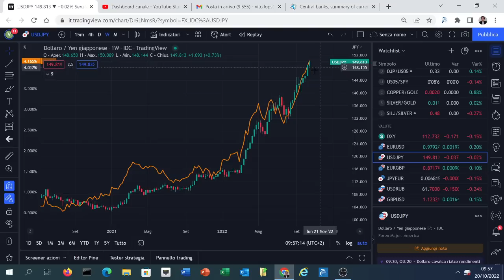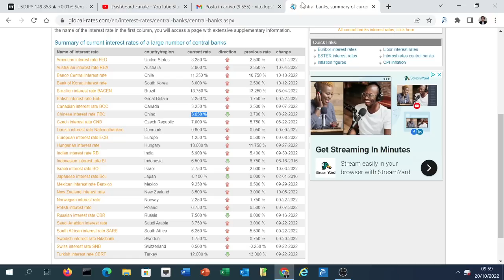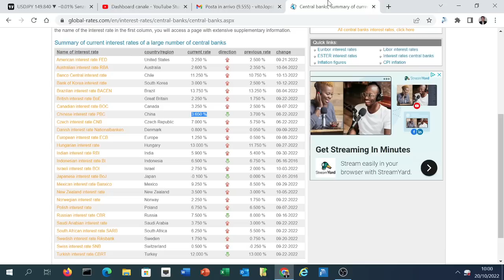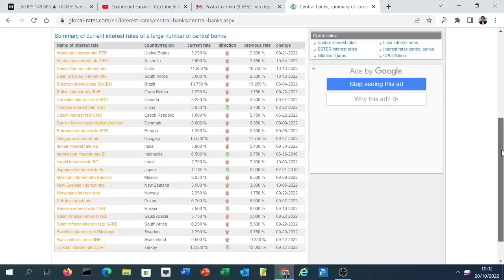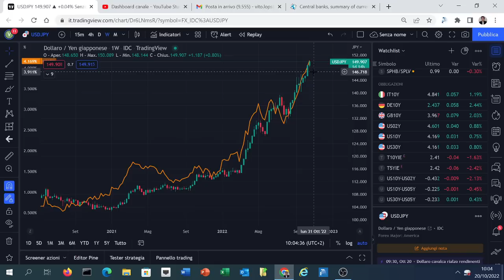DOLLARO YEN +30%, PERCHE' E' STATO IL TRADE PIU' FACILE DELLA STORIA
Quello che è accaduto negli ultimi mesi al cambio dollaro/yen può essere considerato un caso di studio. Quando due banche centrali dichiarano strade opposte (una molto aggressiva e l'altra ancora espansiva) è molto probabile che ciò si rifletta, come poi così è stato, sul cambio

Il nuovo podcast gratuito settimanle sulla criptovalute del Sole 24 Ore pensato e condotto da Vito Lops